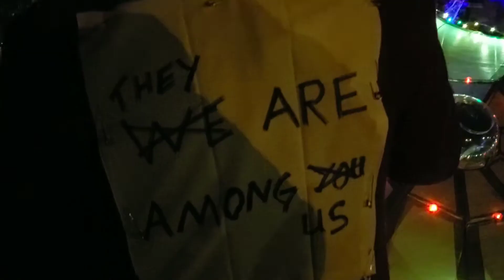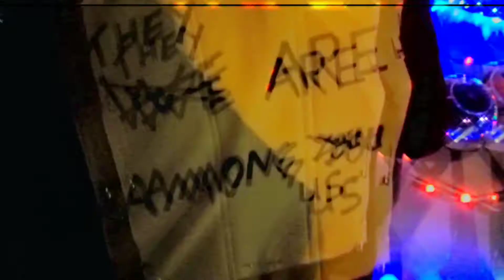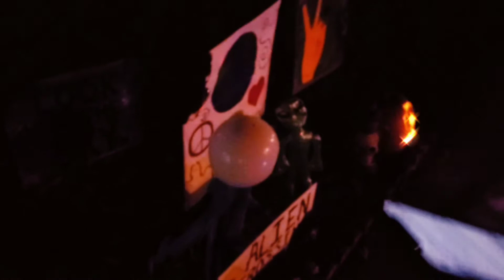Segura Life - Halloween 2019 (Owatonna, MN)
Celebrating Halloween 2019. Still eating the candy!